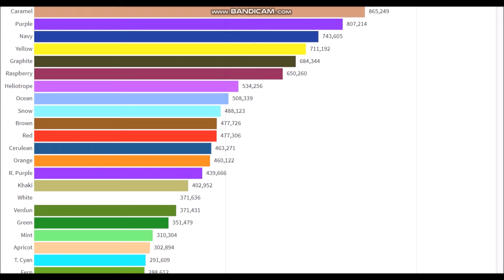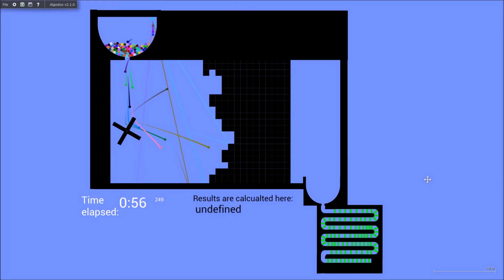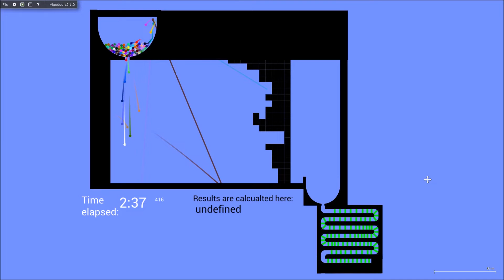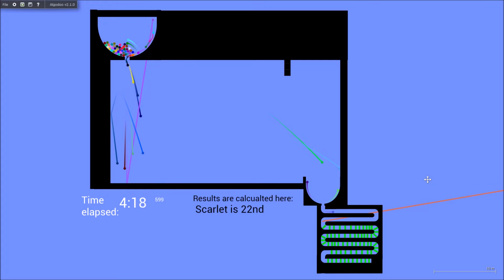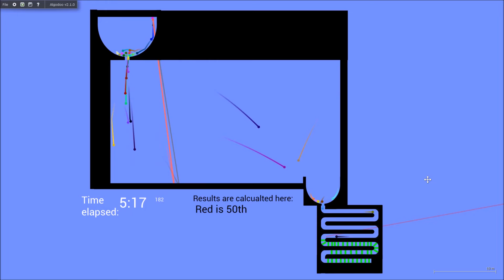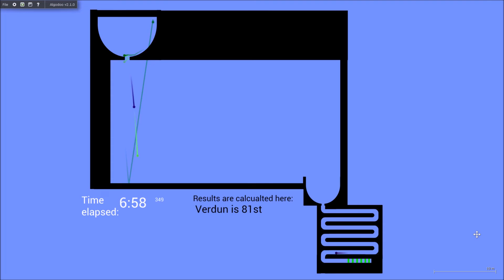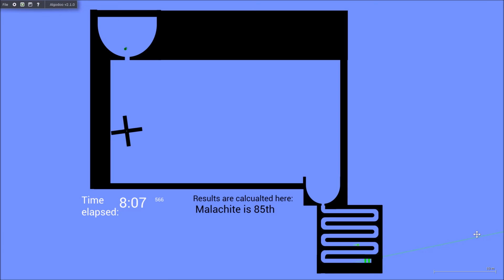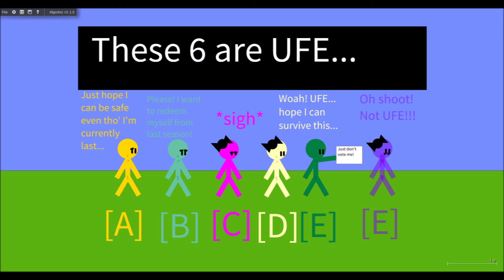Algicosathlon IV Day 8